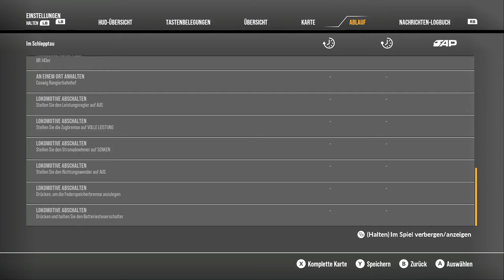Im Schlepptau ( TSW 2 )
Im heutigen Szenario fahren wir einen Lokzug betsehend aus einer BR 185 und 12 ! 143er im Schlepp..

Ich wünsche euch nun viel Spaß beim ansehen..